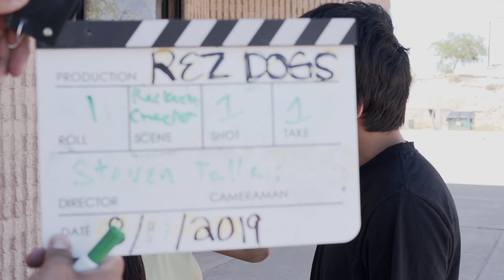DEMO REEL-2020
This is a short demo of all the projects I had the pleasure of taking part.